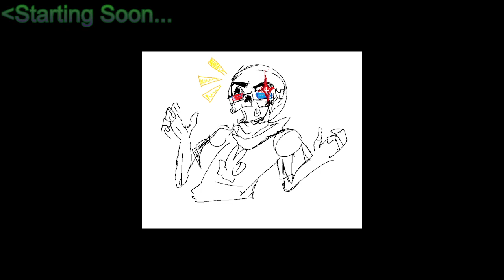Marek1shtar: Battle for Bikini Bottom Rehydrated Part III: The Wrath of Prawn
He's a monster! A blue french plankton/larry monster!

Pre-Stream: 00:00
Stream Start: 09:55
Stream End: 02:53:48